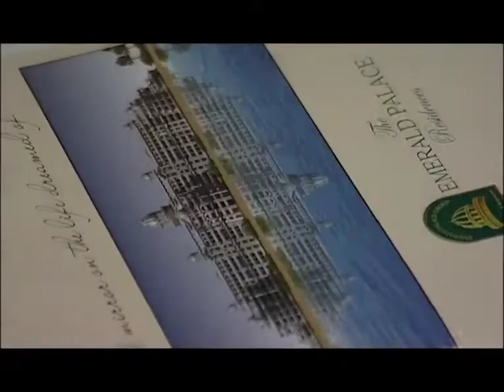Emerald Palace Events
Emerald Palace Events by Eyeshot Production